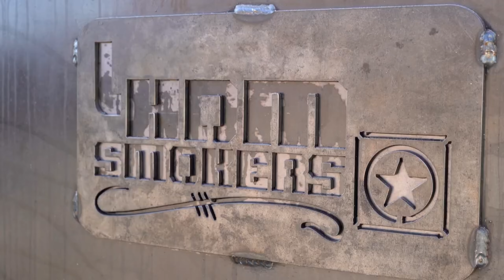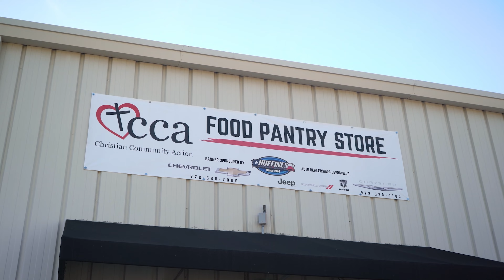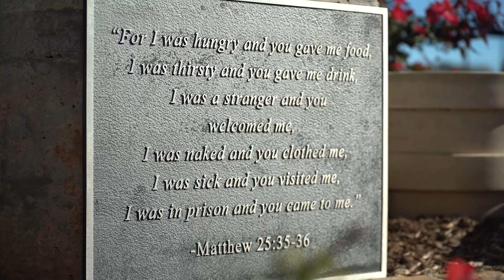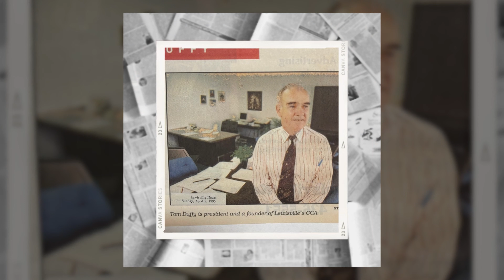Terry Sullivan Show #41 - Gilbert Montez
Today on the Terry Sullivan Show we have Gilbert Montez, the CEO of Christian Community Action! We'll discuss the origin point for this organization, the needs of the people, and how CCA continues to offer help to those in need today. It's a great show, you won't want to miss it!
Come visit for some BBQ! We're a homey, old-school eatery offering BBQ meat plates & sandwiches, plus regular live entertainment. See ya soon.